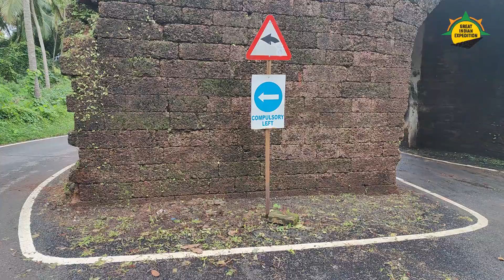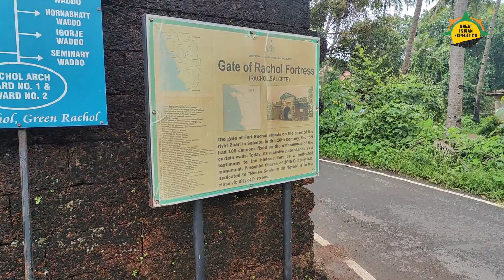റാച്ചോൾ കോട്ട ‌| Rachol Fort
ബാഹ്മണി മുസ്ലീം രാജവംശം, അദിൽ ഷാ, വിജയനഗര സാമ്രാജ്യം, പോർച്ചുഗീസുകാർ, ഛത്രപതി സാംബാജി എന്നിങ്ങനെ പലരിലൂടെയും കടന്നുപോയ കോട്ടയാണ് റാച്ചോൾ. ഒരുകാലത്ത് 100ൽപ്പരം പീരങ്കികൾ ഉണ്ടായിരുന്നു ഈ കോട്ടയിൽ. ഇതിനകത്ത് ഉണ്ടായിരുന്ന ജയിൽ 1841ൽ, ഗോവയിലെ തന്നെ മറ്റൊരു കോട്ടയായ റെയ്സ് മാഗോസ് കോട്ടയിലേക്ക് മാറ്റി. ഗോവയിലെ കോട്ടകളുടെ ചരിത്രം തുടരുന്നു.